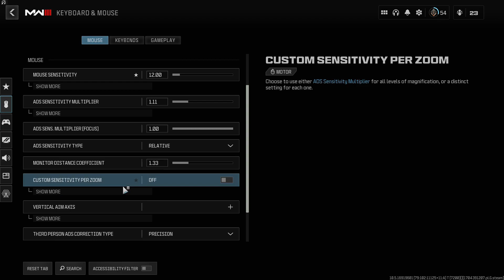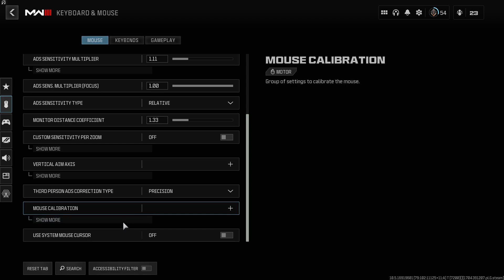CALL of DUTY Keyboard & Mouse settings for Beginners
its a setup for cod beginners
our Information ;-

DEVICE Specification:

LAPTOP NAME :    ACER NITRO V15
                   RAM :   16GB DDR5
           GRAPHIC :    NVIDIA RTX 4050 6GB
             MOBILE :     POCO F3 GT
                   RAM :     6GB